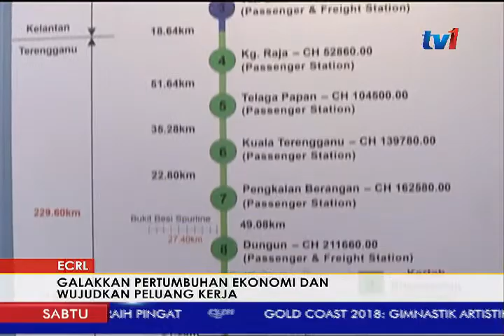ECRL : GALAKKAN PERTUMBUHAN EKONOMI [7 APRIL 2018]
Projek infra-rakyat sentiasa menjadi keutamaan kerajaan dari dahulu sehingga kini demi menyediakan kehidupan yang lebih selesa untuk penduduk di negara ini.

Buktinya pelaksanaan projek berimpak tinggi seperti sistem pengangkutan rel keretapi ECRL menyaksikan perkongsian limpahan ekonomi daripada Lembah Klang ke pantai timur lantas menjana pertumbuhan ekonomi sehingga 1.5 peratus.